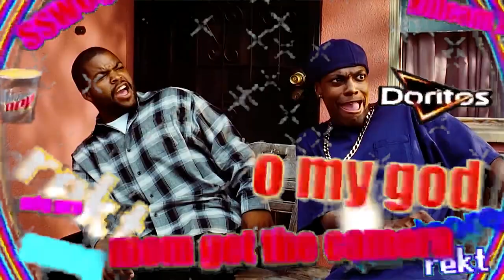Indian Playing with Indonesians 4UP friends | DrumRalusYT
Skulxdrumralus